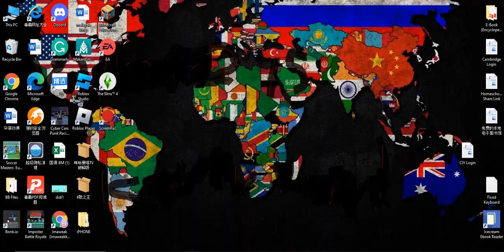The country I chose has no naval ports!!! | Conflict of Nations